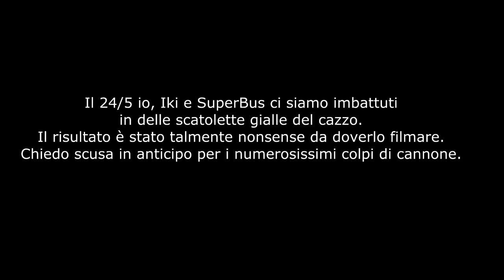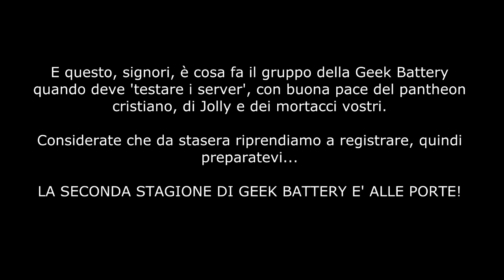Testing del Server Geek Battery 2.0 (Lucky Box Demmerda)